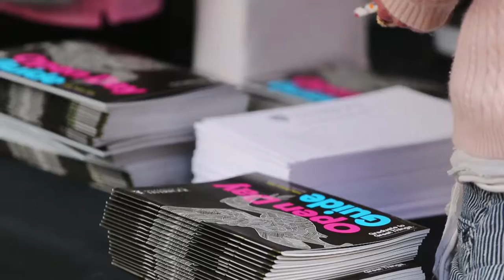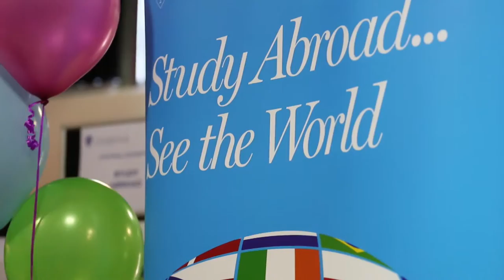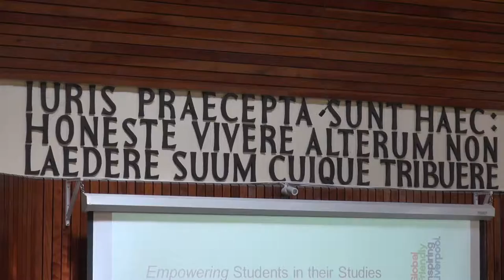University of Liverpool Open Day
Filmed over two days in late June, Roundhouse Pictures covered every inch of the University of Liverpool campus to deliver an overview film capturing the sights and sounds of the 2014 Undergraduate Open Day.
During the shoot a total of six cameras were used to film everything that was going on around the area.
The intention of this film was to ensure that those who attended could look back on what was there and that those who were not there could see what they had missed.
We delivered this film and five presentations that took place over the two days within 21 days of wrapping up the shoot.
The animation was produced in-house and based around the creative imagery produced by The Roundhouse for the student prospectus.